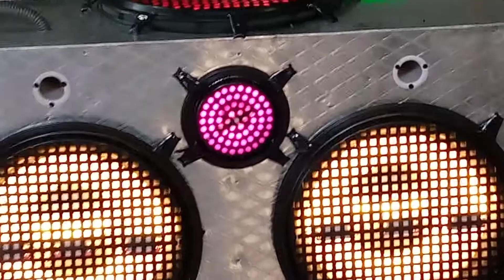16" 3subwoffer 6inch 9spekers full LED lighting⭐Partap Dhianpur 9876271790 7814471512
partap Electronic music center